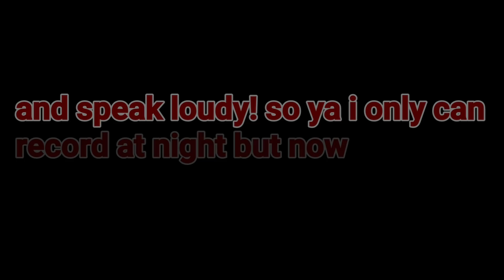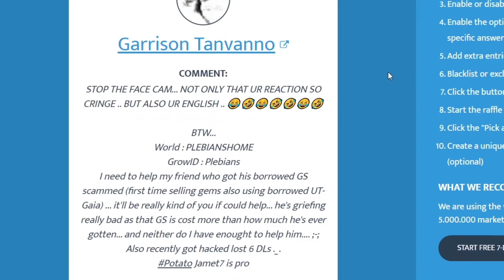This Guy Have 3 CURSED WAND! 100BGL! (DUPLICATION?) OMG!! - Growtopia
He Have 3 Cursed Wand! 100 Bgl!
(DUPLICATION?)
By Jamew7